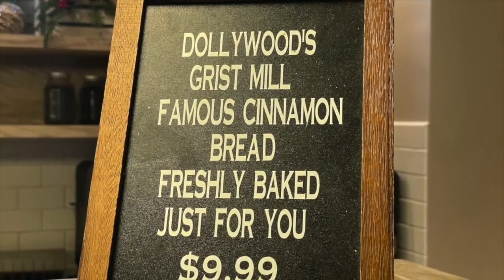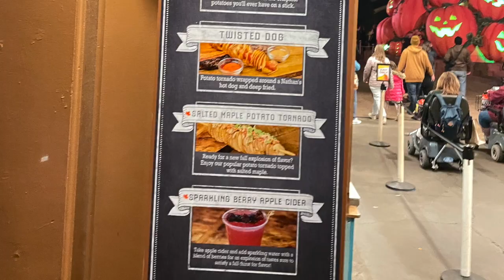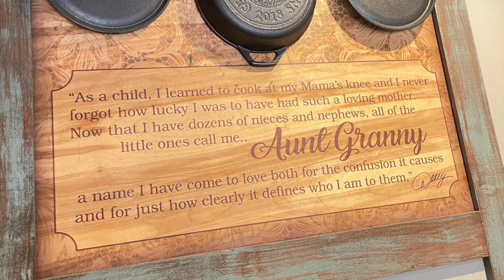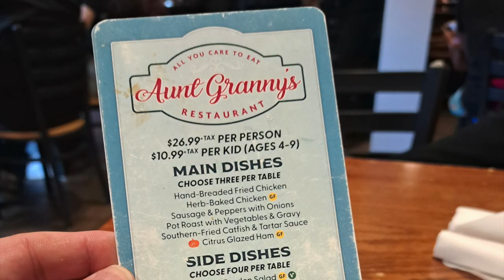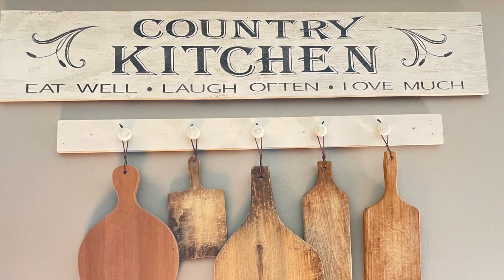Is Aunt Granny's really the best restaurant at Dollywood?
Our recent visit to Dollywood was our third time at the park. After each of the first two visits, we were told by numerous people that we made a mistake by not eating at Aunt Granny's Restaurant. It was after all voted one of the best theme park restaurants in America. So on our third visit, we made sure to carve out some time to visit Aunt Granny. We can't really say for sure whether it is the best - we haven't tried all the restaurants in Dollywood yet after all. But we will tell you all about our experience at this all you care to eat restaurant. What did we eat? What did with think of our meal? We can't wait to tell you all about it!

We have more travel content coming out all through the year. We hope you will come along for the ride!